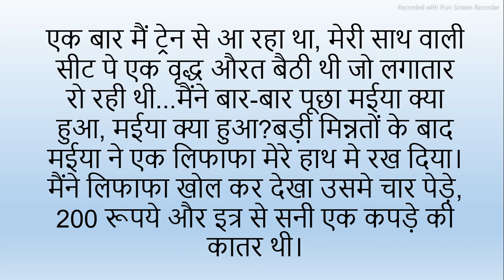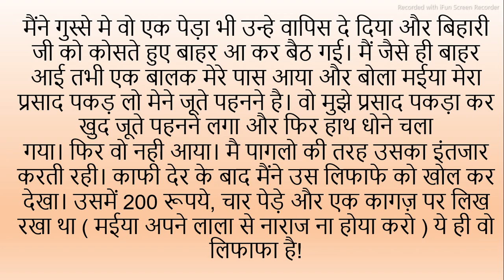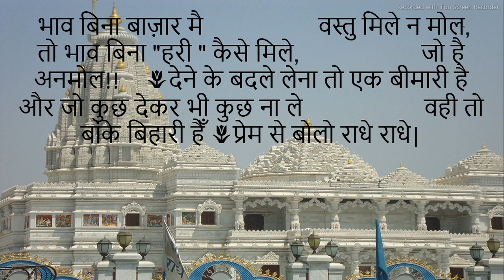बड़ी सुन्दर सत्य कथा किसी भक्त के श्रीं मुख से Story | Suvichar | Motivational Story | Moral Story